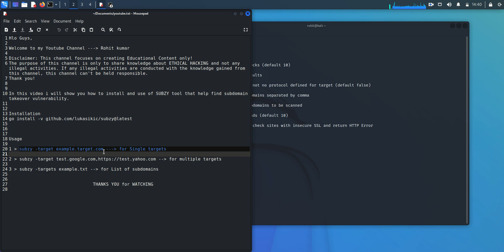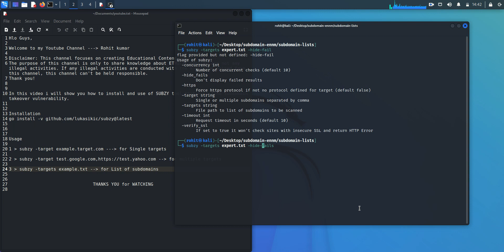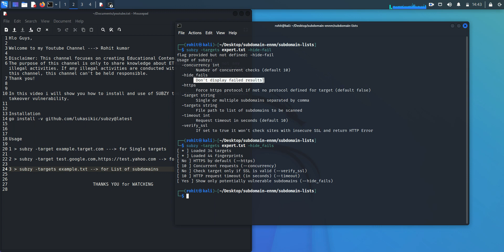Beginner's Guide to subzy: Installation and Usage | Bug Bounty Tools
Beginner's Guide to subzy: Installation and Usage

The purpose of this channel is only to share knowledge about ETHICAL HACKING and not any illegal activities. If any illegal activities are conducted with the knowledge gained from this channel, this channel can't be held responsible.

Welcome to Bug Bounty Tutorials! We aim to create Free and Educational Content related to InfoSec and Bug Bounty Hunting. The main focus of this channel is to create video tutorials of tools and services which are short and most importantly, easy to follow along for beginners. This channel aims to create Beginner Friendly Content to guide the new people who are getting started off on the wrong foot in this amazing Field. Getting into Bug Bounty Hunting and Ethical Hacking can be intimidating and most people don't know where to start from because there are a ton of resources and paths available. While that is good, it is most confusing to the new players in this game!

Subdomain takeover tool which works based on matching response fingerprints from can-i-take-over-xyz

NOTE: You need to have GO version 14+ installed correctly on your machine to use this tool.
Before installing this tool, just check your version of GO with this command-
go version

If you don't have GO installed or you have a version older than 14, then install GO before this tool.

Usage:
Target subdomain can have protocol defined, if not http:// will be used by default if --https not specifically set to true.

List of subdomains

    subzy -targets list.txt

How you can help us out:

- Give us a shoutout on Twitter🔥